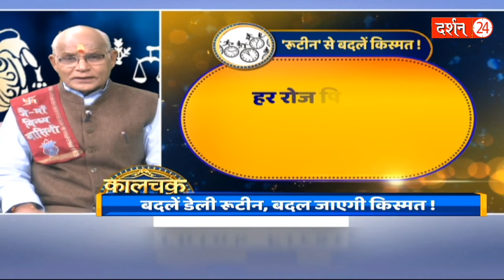हम बेमतलब ऐसा क्यों करते जा रहे हैं...Pandit suresh pandey...Darshan 24